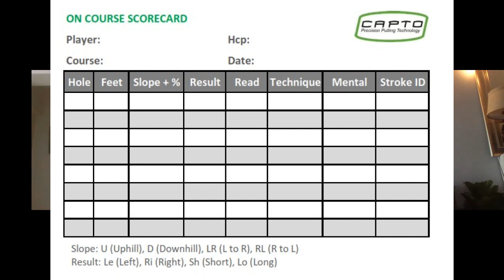Iain Highfield & JB Capto Coach: Player Assessment - Part 2 capturing data with Capto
The power of Capturing Data in different golfing environments
This is part 2 of episode 1 of a series of videos made by JB @captocoach with Iain Highfield of @gameltraining on how to capture data with Capto in different golfing environments. This episode is about Player Assessment. What options are there and what are the pros and cons of the different options. Some cool insights in here. Enjoy Capto! Happy putting with us!